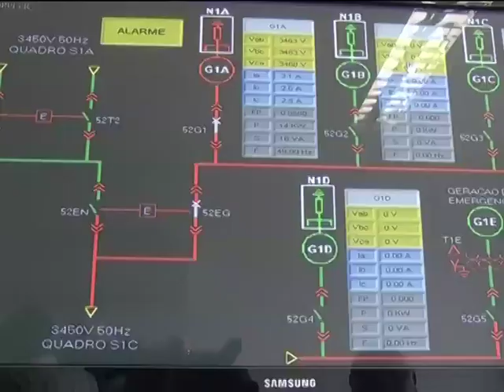Cidade do Kilamba sem energia e água | Jornal da Zimbo | TV Zimbo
A cidade do Kilamba tem dificuldades de fornecimento de luz eléctrica e água.

O Ministro da Energia e águas, João Baptista Borges, diz que a solução do problema está em curso e que nos próximos tempos será diferente.